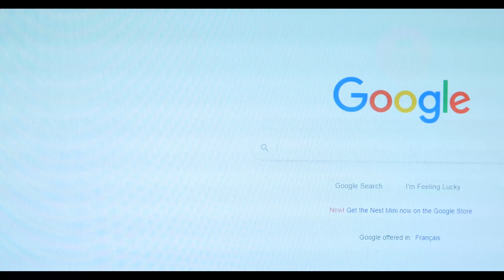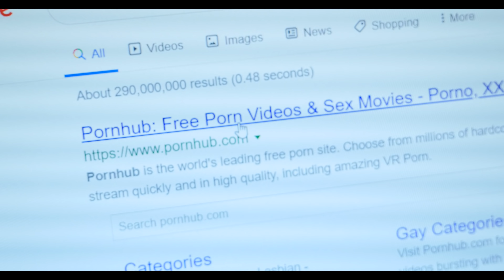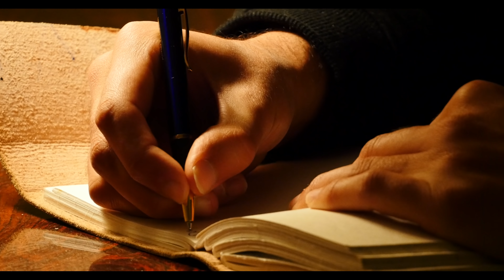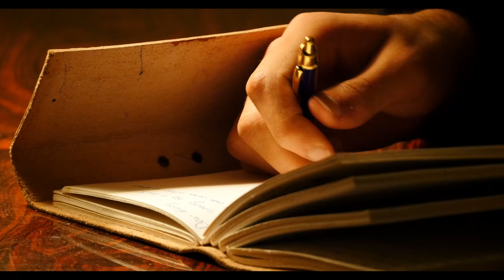The Last Relapse (NoFap Short Film)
*FREE* Get my 3-part video training series on how to successfully complete your reboot and be free from PMO

Directed by Ghazilion & Fearless Dan

Written, produced and edited by Fearless Dan